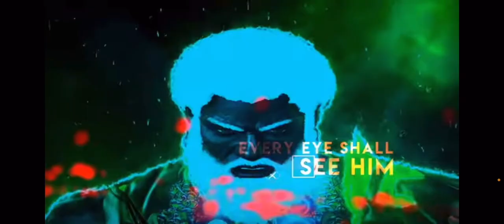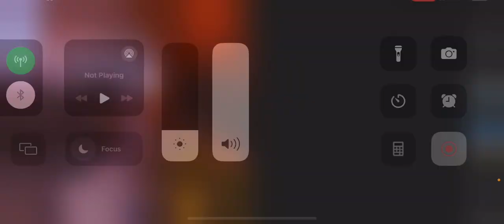Part 2 this secret not for everyone